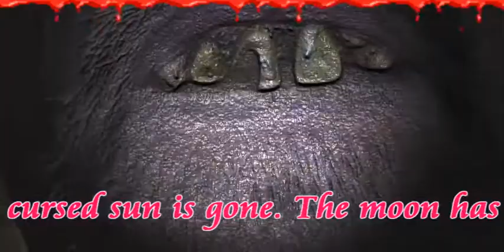Who is OneMonsterMon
I am an evil incantation of someone who has been here on the internet a long time.